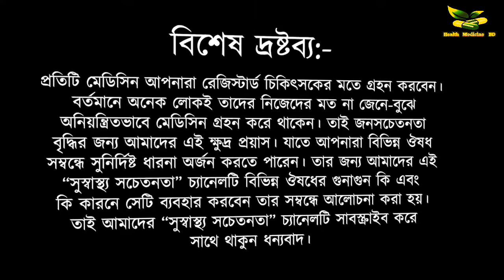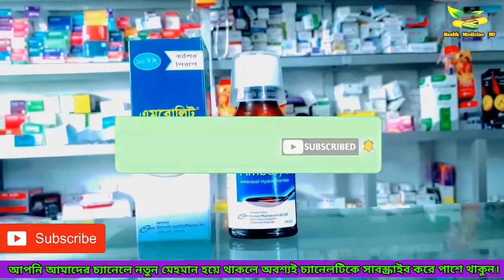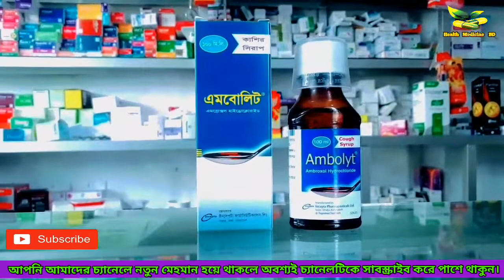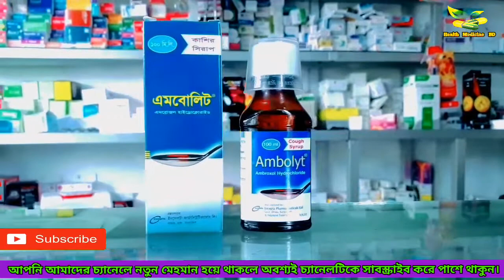Ambolyt Syrup Bangla। এর কাজ কি? শুষ্ক কাশি/বুকের কফ ও গলায় আটকে থাকা শ্লেষ্মা দূর করে